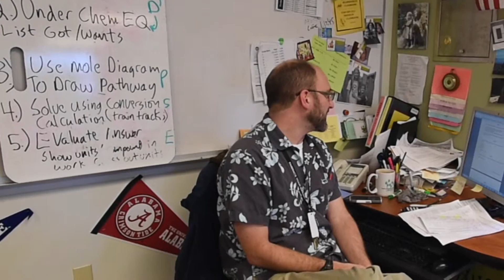VIDEO: Timberline Science Bowl team readies for regional competition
Timberline High School Science Bowl team coach Timothy Koontz, a Timberline teacher, presents a test question as the group practices Feb 4th  for a regional competition in Portland, Ore. on Saturday, Feb. 6.